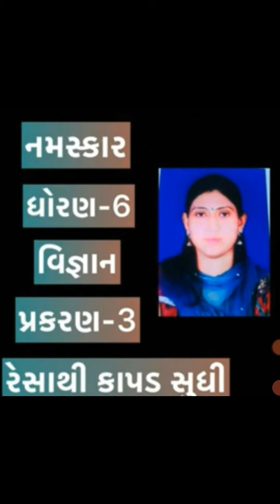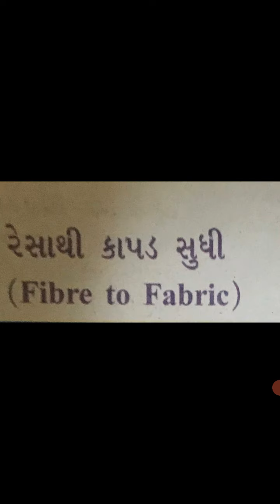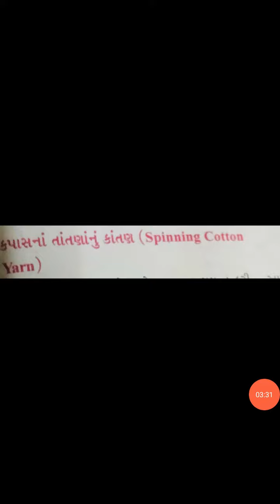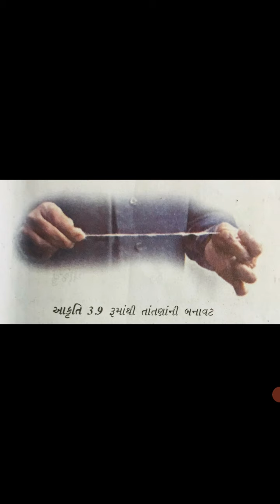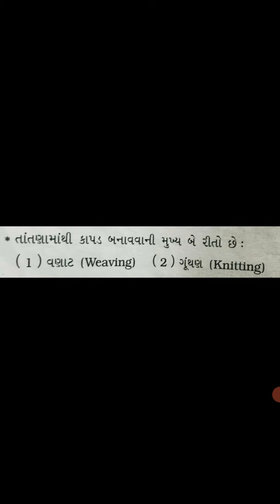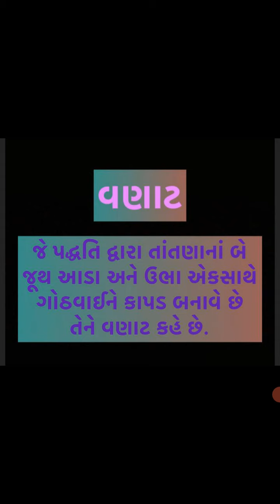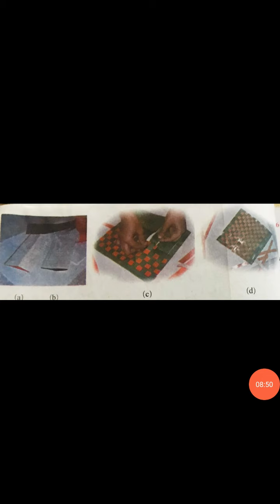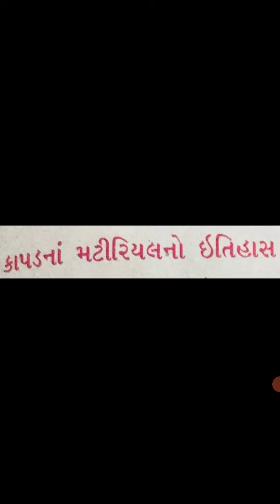Std- 6, science, chapter 3 part - 2